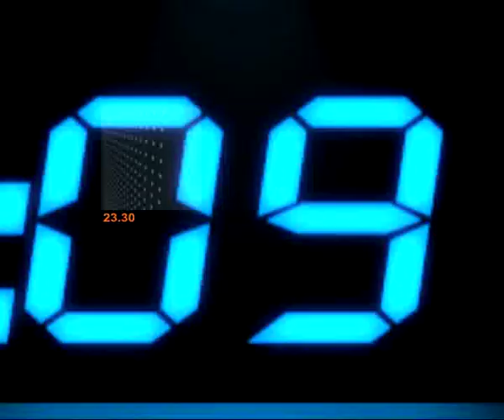สนามบอลของไทยคู่เตะวันนี้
รายการข่าวข้นคนเนชั่น ประจำวันที่ 6 กุมภาพันธ์ 2556

-เสนอ...บอลไทยยับเยิน!!! คูเวตบุกถลุง 3-1 ประเดิมคัดเอเชียนคัพ